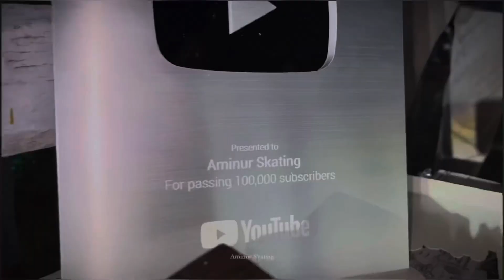100k Celebration 🤩 || @aminurskating62 || sTylo is Here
hey buddy ☺️.
if you like this video...then please support me ☺️

my Instagram 👇 for contact